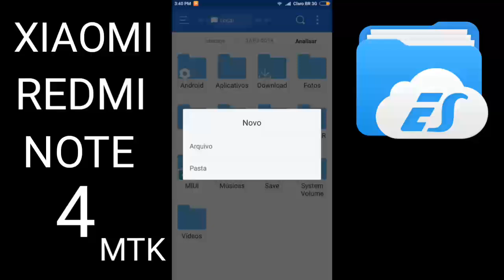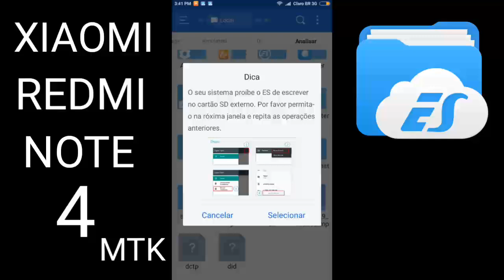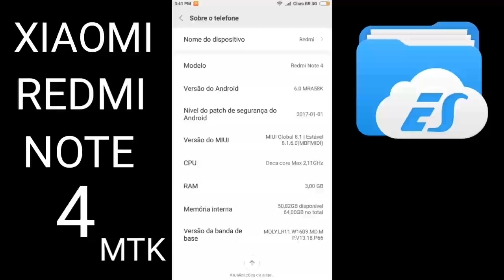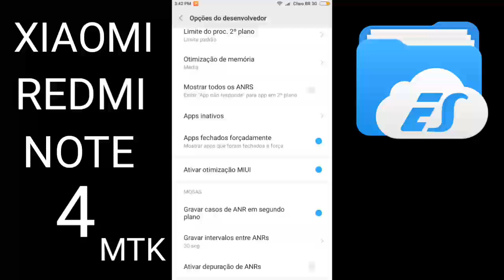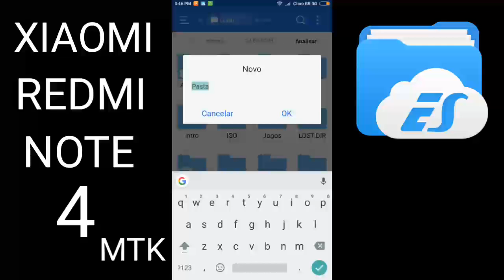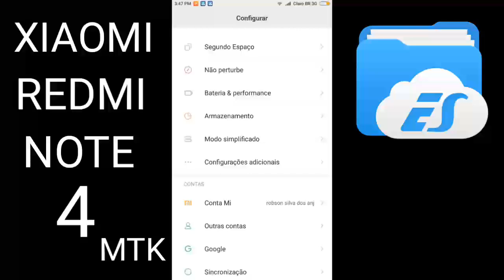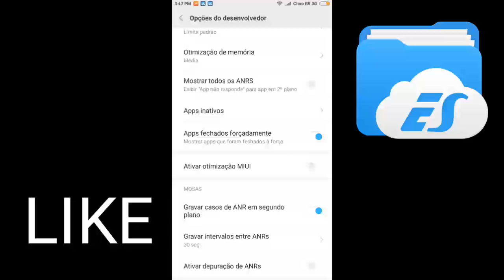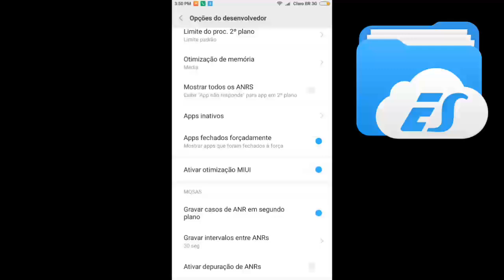COMO LIBERAR PERMISSÕES ES FILE EXPLORER FILE MANAGER XIAOMI REDMI NOTE 4 MTK - PORTUGUÊS-BR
▬▬▬▬▬▬▬▬▬▬▬▬ஜ۩۞۩ஜ▬▬▬▬▬▬▬▬▬▬▬▬▬
▓▓▓▒▒▒░░░ LEIA A DESCRIÇÃO DO VÍDEO ░░░▒▒▒▓▓▓
▬▬▬▬▬▬▬▬▬▬▬ஜ۩۞۩ஜ▬▬▬▬▬▬▬▬▬▬▬▬▬▬
COMO LIBERAR PERMISSÕES ES FILE EXPLORER FILE MANAGER XIAOMI REDMI NOTE 4 MTK

NESTE TUTORIAL EU VOU MOSTRA PARA VOCÊ COMO DA PERMISSÕES NO APLICATIVO ES FILE EXPLORER FILE MANAGER , SIMPLES E FÁCIL NA MIUI 8 MAIS TAMBÉM SERVE PARA MIUI 9 OU QUALQUER APLICATIVO QUE NECESSITA DE PERMISSÕES PARA ASSINA O CARTÃO DE MEMÓRIA SEM PRECISAR DE ROOT.

SMARTPHONE XIAOMI

🔰MARCA: XIAOMI
🔰MODELO: REDMI NOTE 4
🔰GPU: MALI-T880
🔰RAM: 3GB
🔰MEMORIA INTERNA: 64GB
🔰CARTÃO DE MEMORIA: 32GB
🔰ANDROID: 6.0
🔰ROOT: NÃO
Smartphone da xiaomi na Banggood*

🆘Ajude a traduzir este vídeo para Inglês

💲 Freedom! - ★YouTube Partnership